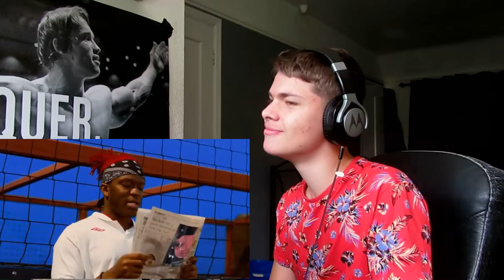REACTING TO KSI X NATHAN DAWE | LIGHTER | SUMMER VIBESS!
Yo what's going on YouTube, welcome back to another reaction video, today i am going to be reacting to Lighter by Nathan Dawe and KSI. This song is such a banger and a real summer vibe. Let me know what you think of the ksi song and my reaction to it down in the comments below!

IF YOU'D LIKE MORE HELP ON HOW TO GROW ON YOUTUBE HIT THE LINK RIGHT
USE THE MICROPHONE I'M USING :)
MY LAST PACK OPENING!
Thanks for all the support lately! And thanks for 2000 Subscribers!